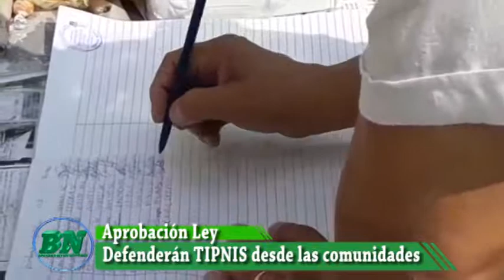Indígenas se movilizarán ante aprobación de ley que elimina intangibilidad del TIPNIS, no permitirán